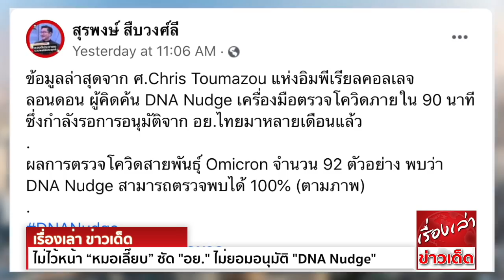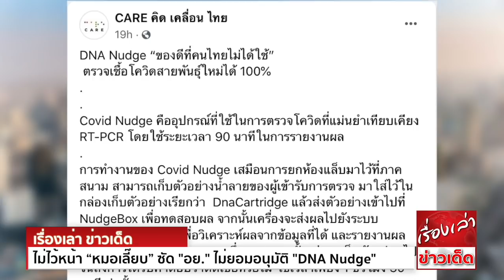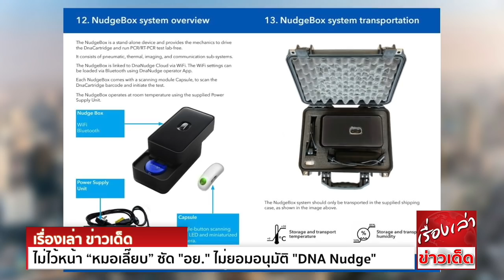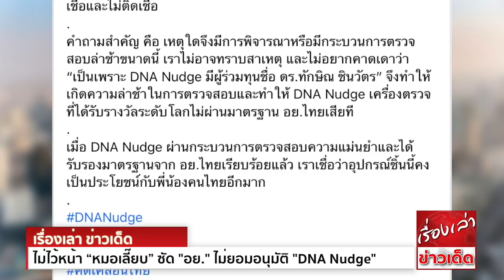ไม่ไว้หน้า “หมอเลี๊ยบ” ซัด "อย." ไม่ยอมอนุมัติ "DNA Nudge" เพราะมีผู้ร่วมทุนชื่อ "ทักษิณ"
นพ.สุรพงษ์ สืบวงศ์ลี ผู้อำนวยการพรรคเพื่อไทย และคณะทำงานก่อตั้งกลุ่มแคร์ ได้ออกมาเปิดเผยความคืบหน้า ของเครื่องตรวจโควิดสัญชาติอังกฤษ อย่าง ดีเอ็นเอนัดจ์ (DNA Nudge)
ที่ถือเป็นเครื่องมือตรวจหาเชื้อโควิดความแม่นยำสูงแต่สะดวก และสามารถใช้รองรับผู้ตรวจจำนวนมาก จนได้รับรางวัลด้านนวัตกรรมที่ก้าวล้ำ แต่อยู่ระหว่างการตรวจสอบประสิทธิภาพ
กับหน่วยงานสาธารณสุขของไทยเป็นเวลาหลายเดือนแล้ว ว่า

ข้อมูลล่าสุดจาก ศาสตราจารย์คริส โทมาโซว (Chris Toumazou) แห่งราชวิทยาลัยลอนดอน (Imperial College London) ผู้คิดค้น DNA Nudge เครื่องมือตรวจโควิดภายใน 90 นาที
ซึ่งกำลังรอการอนุมัติจาก อย.ไทยมาหลายเดือนแล้ว
ผลการตรวจโควิดสายพันธุ์ Omicron จำนวน 92 ตัวอย่าง พบว่า DNA Nudge สามารถตรวจพบได้ 100%

ก่อนหน้านี้ นพ.สุรพงษ์ ได้เปิดเผยความคืบหน้าของ DNA Nudge ผ่าน CARE Talk เมื่อ 9 พ.ย.ที่ผ่านมา โดยกล่าวตอนหนึ่งว่า ต้องไปให้คณะเทคนิคการแพทย์ของไทย ถอดชิ้นส่วนเครื่อง DNA Nudge
เพื่อตรวจสอบว่า มาตรฐานการตรวจหาเชื้อโควิดฯเทียบเท่า RT-PCR ได้จริงหรือไม่? ดูว่ากระบวนการทำงานเป็นยังไง ถือว่าเป็นเรื่องที่คาดไม่ถึงมาก่อน

ด้านเพจเฟสบุ๊ค CARE คิด เคลื่อน ไทย โพสต์ข้อความ ระบุว่า

DNA Nudge “ของดีที่คนไทยไม่ได้ใช้”
ตรวจเชื้อโควิดสายพันธุ์ใหม่ได้ 100%

Covid Nudge คืออุปกรณ์ที่ใช้ในการตรวจโควิดที่แม่นยำเทียบเคียง RT-PCR โดยใช้ระยะเวลา 90 นาทีในการรายงานผล
การทำงานของ Covid Nudge เสมือนการยกห้องแล็บมาไว้ที่ภาคสนาม สามารถเก็บตัวอย่างน้ำลายของผู้เข้ารับการตรวจ มาใส่ไว้ในกล่องเก็บตัวอย่างเรียกว่า  DnaCartridge
แล้วส่งตัวอย่างเข้าไปที่ NudgeBox เพื่อทดสอบผล จากนั้นเครื่องจะส่งผลไปยังระบบ DnaNudge Cloud เพื่อวิเคราะห์ผลจากข้อมูลที่ได้ และรายงานผลการวิเคราะห์ไปยังผู้เชี่ยวชาญ
ซึ่งระยะเวลาตั้งแต่การเก็บตัวอย่าง ไปจนถึงการได้รับคำตอบว่าติดเชื้อหรือไม่ ใช้เวลาเพียง 1 ชั่วโมง 30 นาทีเท่านั้น

DNA Nudge หรือ Covid Nudge ได้รับรางวัลสุดยอดนวัตกรรมด้านวิศวกรรมของสหราชอาณาจักร (Royal Academy of Engineering MacRobert Award) ประจำปี 2021
ในฐานะผู้คิดค้นการตรวจอาร์เอ็นเอหาเชื้อโควิดแบบไม่ต้องมีแล็บ เป็นครั้งแรกได้อย่างมีประสิทธิภาพ สามารถตรวจหาเชื้อโควิดสายพันธุ์ต่างๆได้ผลแม่นยำ

ล่าสุดเมื่อเกิดการแพร่ระบาดของเชื้อโควิดสายพันธุ์ใหม่ โอเมครอน (OMICRON) ศาสตราจารย์คริส ทูวมาซูว์ (Chris Toumazou) ผู้คิดค้นและผู้ร่วมก่อตั้งบริษัท DNA Nudge ให้ข้อมูลว่า
อุปกรณ์ชนิดนี้สามารถตรวจโควิดสายพันธุ์โอเมครอน ได้ผล 100% จากจำนวนกลุ่มตัวอย่าง 92 ตัวอย่าง

เครื่องตรวจ DNA Nudge ถูกนำเข้ามาในประเทศไทย เมื่อช่วงเดือนพฤษภาคมที่ผ่านมา โดยนำเครื่องตรวจมาทดสอบมาตรฐาน และความแม่นยำของผลตรวจเชื้อโควิด กับคณะแพทยศาสตร์โรงพยาบาลรามาธิบดี
กรมวิทยาศาสตร์การแพทย์ และ คณะเทคนิคการแพทย์ มหิดล

บัดนี้  ระยะเวลาผ่านไปกว่า 6 เดือนแล้ว แต่ปรากฏว่า สำนักงานคณะกรรมการอาหารและยา (อย.) ของประเทศไทย กลับยังไม่รับรองมาตรฐาน DNA Nudge ทั้งที่ชุดตรวจ Antigen Test Kit หลายยี่ห้อ
ผ่านมาตรฐานไปแล้ว แม้ยังมีข้อสงสัยเกี่ยวกับมาตรฐานอยู่บ้าง เนื่องจากพบสัดส่วนความผิดพลาดจากการตรวจเชื้อสูง ทั้งชนิดการติดเชื้อและไม่ติดเชื้อ

คำถามสำคัญ คือ เหตุใดจึงมีการพิจารณาหรือมีกระบวนการตรวจสอบล่าช้าขนาดนี้ เราไม่อาจทราบสาเหตุ และไม่อยากคาดเดาว่า “เป็นเพราะ DNA Nudge มีผู้ร่วมทุนชื่อ ดร.ทักษิณ ชินวัตร”
จึงทำให้เกิดความล่าช้าในการตรวจสอบ และทำให้ DNA Nudge เครื่องตรวจที่ได้รับรางวัลระดับโลก ไม่ผ่านมาตรฐาน อย.ไทยเสียที

เมื่อ DNA Nudge ผ่านกระบวนการตรวจสอบความแม่นยำ และได้รับรองมาตรฐานจาก อย.ไทยเรียบร้อยแล้ว เราเชื่อว่า อุปกรณ์ชิ้นนี้คงเป็นประโยชน์กับพี่น้องคนไทยอีกมาก

ด้าน นายอนุทิน ชาญวีรกูล รองนายกรัฐมนตรี และรัฐมนตรีว่าการกระทรวงสาธารณสุข ให้สัมภาษณ์ทางโทรศัพท์ ถึงมาตรการป้องกันโควิด 19 สายพันธุ์โอไมครอน ระบุว่า

ตนและกระทรวงสาธารณสุข จับตาสถานการณ์อย่างใกล้ชิด ที่ผ่านมามีการปรับเปลี่ยนมาตรการเพื่อให้ประชาชนมีความมั่นใจ และมีความปลอดภัย อาทิล่าสุด ได้สั่งห้ามบางประเทศเข้าไทย
และปรับมาตรการให้บางประเทศเข้ามาแล้วต้องกักตัว ในสถานที่รัฐจัดให้แบบไม่มีเงื่อนไข
ส่วนความกังวลเรื่องการเปลี่ยนวิธีการตรวจเมื่อเข้ามาในประเทศไทย จาก RT-PCR เป็น ATK ล่าสุดได้สั่งให้ทบทวนแล้ว ย้ำว่า ความปลอดภัยของประชาชนเป็นสิ่งที่เรากังวลมากที่สุด
ในส่วนของวัคซีนได้ระดมฉีด เพราะต้องการเสริมเกราะให้ประชาชนก่อน ตอนนี้อยากให้ทุกคนรีบมารับวัคซีน ประเทศไทยให้บริการวัคซีนที่มีประสิทธิภาพ และความปลอดภัย
ขณะเดียวกัน ยังมีทีมไปตามฉีดให้ถึงพื้นที่ เป้าหมายในปีนี้ของกระทรวงสาธารณสุขคือ 120 ล้านโดส

“ภาพรวมของกระทรวงสาธารณสุข คือ เราต้องเตรียมพร้อม ทั้งในเรื่องของแผนการ เวชภัณฑ์ บุคลากร และวัคซีน เพื่อรองรับทุกสถานการณ์ที่อาจจะเกิดขึ้น และเรายังมองไปถึงในอนาคต
ที่ได้ดำเนินการเรื่องวัคซีน Gen ใหม่ๆไว้แล้ว”

ผู้สื่อข่าวรายงานว่า ล่าสุด นายอนุทิน ได้เข้าร่วมประชุมสมัชชาอนามัยโลก สมัยพิเศษ ณ สำนักงานใหญ่องค์การอนามัยโลก(WHO) นครเจนีวา สมาพันธรัฐสวิส ระหว่างวันที่ 29 พฤศจิกายน – 1 ธันวาคม 2564
เพื่อพิจารณาการจัดทำกฎหมายระหว่างประเทศ เพื่อสร้างพันธสัญญาระหว่างประชาคมโลก ในการร่วมกันป้องกัน ตรวจจับ และตอบโต้โรคระบาดระดับโลก ไม่จำกัดเฉพาะโควิด-19

ขอขอบคุณข้อมูลดีๆจาก มติชนสุดสัปดาห์ และ เพจ CARE คิด เคลื่อน ไทย